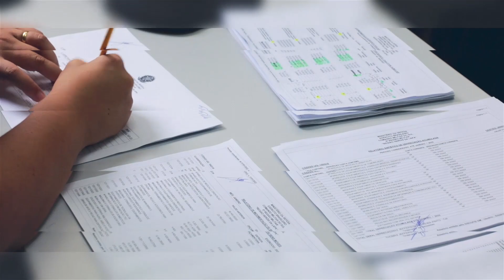Mãe, contadora e militar do Exército: um sonho realizado em Curitiba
Em homenagem ao Dia Internacional da Mulher, a 5ª Região Militar conta a história de uma profissional de contabilidade que descobriu novas paixões: a farda verde-oliva, a corrida e o tiro.